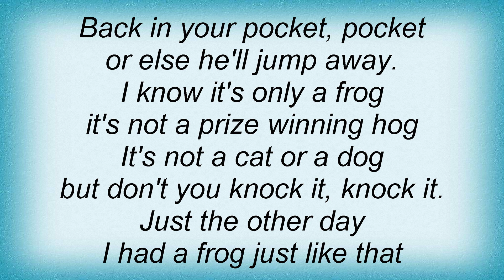All - Frog Lyrics